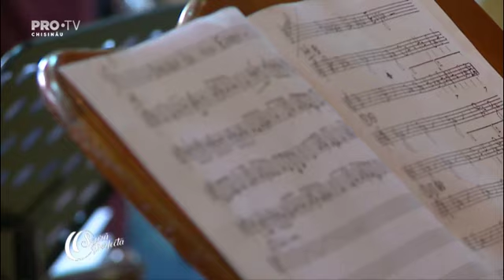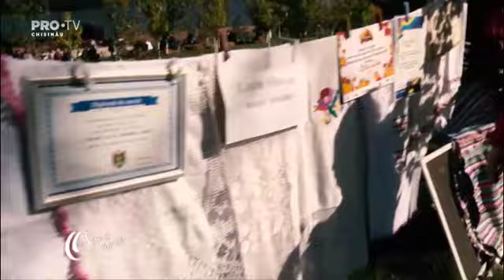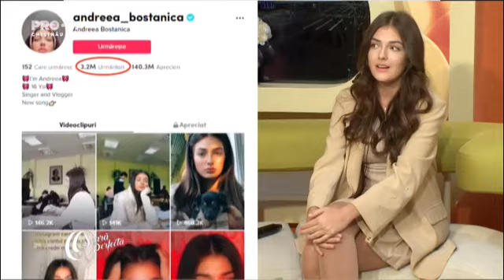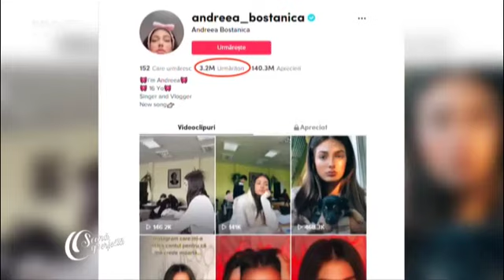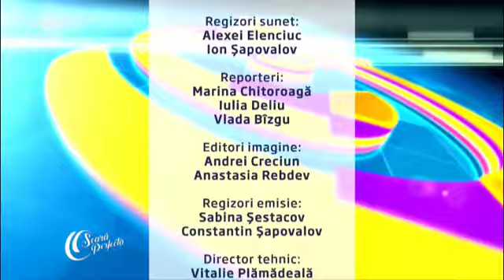O seara perfecta 28.09.2021